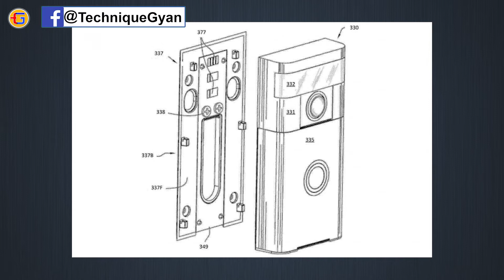Tech Up’s #454 – Asus Ban India, Electric Power Trains, Jio Free 51 Days, Amazon Drone, Uber Copter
Namskar Dosto Is video Mein Maine aaj fir se baat ki hai bahut sari awesome tech news ke bare mein jaise: Asus Ban India, Electric Power Trains, Jio Free 51 Days, Amazon Drone, Uber Copter, Asus blocked by Delhi High Court, Amazon Fire TV Stick Tata Sky Edition, Google Maps gets on-screen digital speedometer, Jio watch cricket world cup for free on Hotstar, Nokia 2.2 renders, Amazon's new delivery drone is a helicopter-airplane hybrid, Warn amount of micro plastics, Amazon's helping police build a surveillance network And More Awesome Tech news.